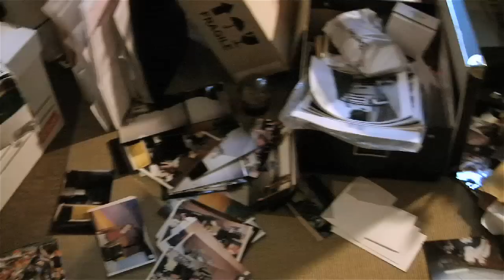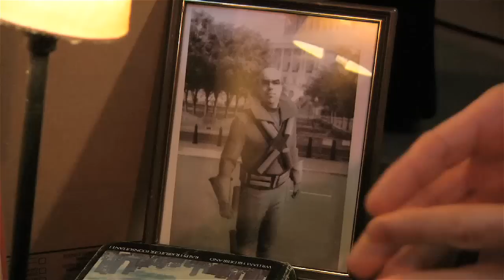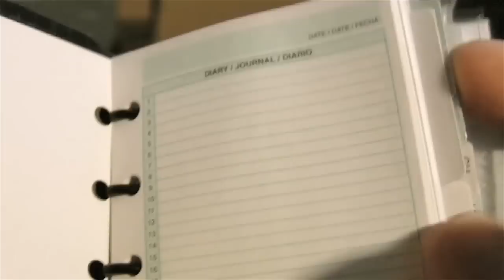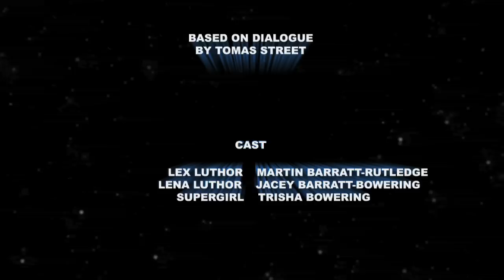In Solitude -- For VIewPoint Film Challenge #1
Director: Russell Challenger

Submitted for the ViewPoint Film Challenge #1, where all participating directors interpret the same five pages of dialogue within a month.

"This film was partially an opportunity to try out my new HV30 camera and flex my film making skills. I also used this opportunity to test out a little of what After Effects can provide." - Russell Challenger

Starring:
Martin Barratt-Rutledge
Jacy Barratt-Bowering
Trisha Bowering